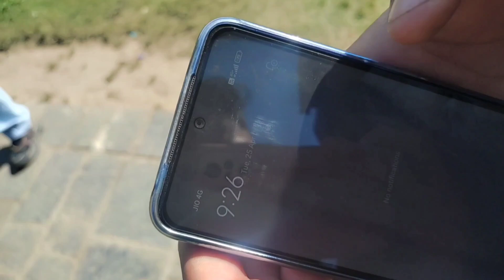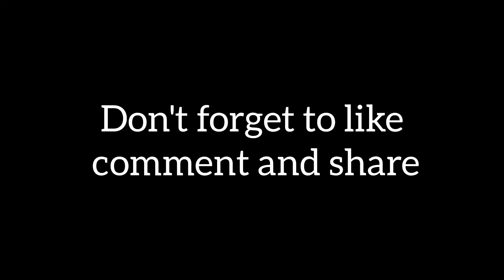Picnic day ❣️ || Sahil sur Ruban k saath dance 😅 || Asuu Vlogs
Picnic day ❣️

funny Dance with my friends 😅

srinagar to Kokernag , Verinag, Achabal

Hey guys I am your Asuu
       my channel for more funny and interesting
          vlogs ❣️🥺❣️🥺

    Guys share this vlog with your friends 🥺❣️

  share my channel with you friends, relatives